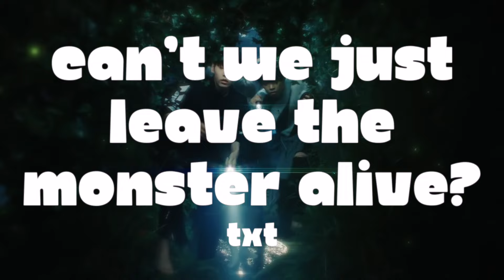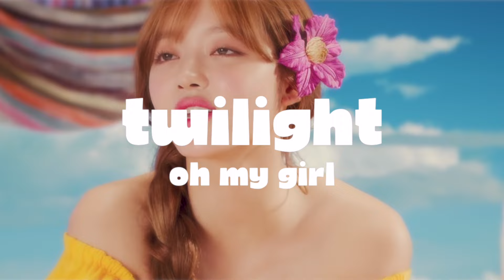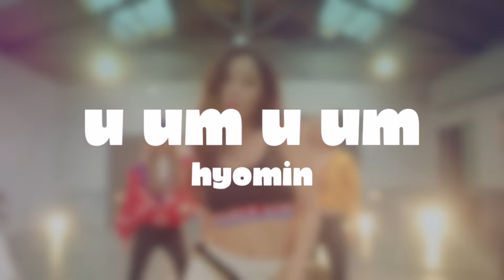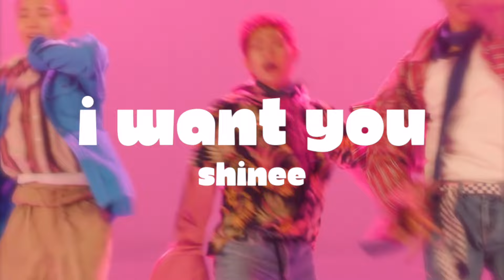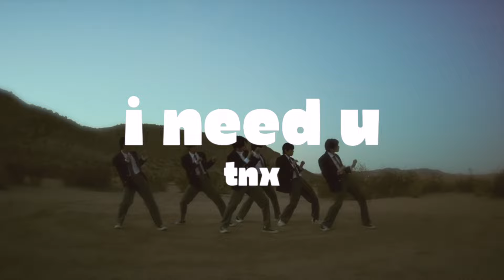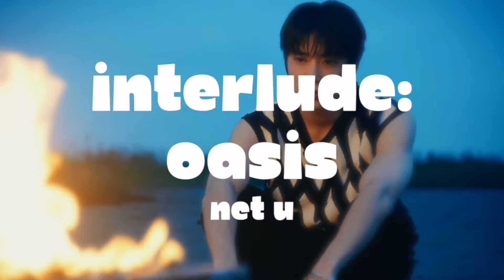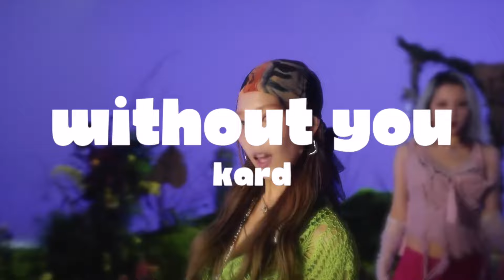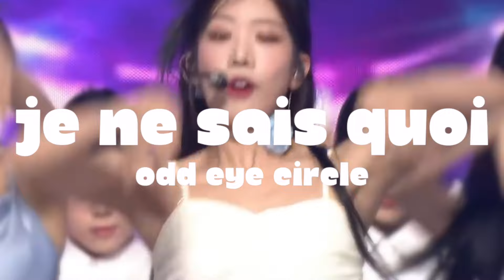kpop songs to make you feel like a mermaid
my favourite mermaid is percy jackson 🧜‍♀️

a special thank you to everyone who commented songs under my other video. hope you enjoy this.

Intro: & New (Instrumentals) - Eyedi
Outro: Focus - GHOST9
Thumbnail: TXT Heuning Kai